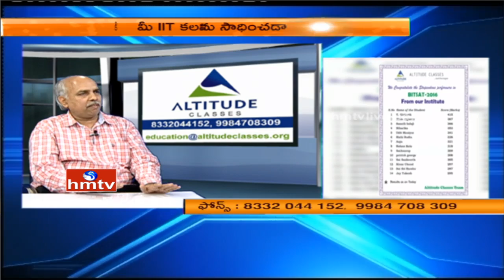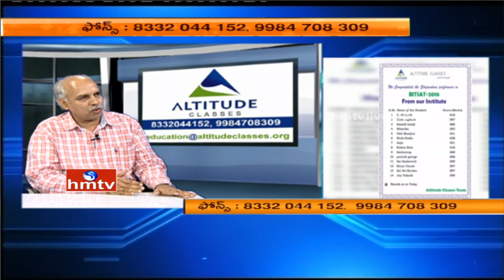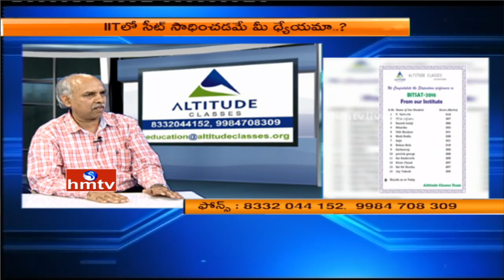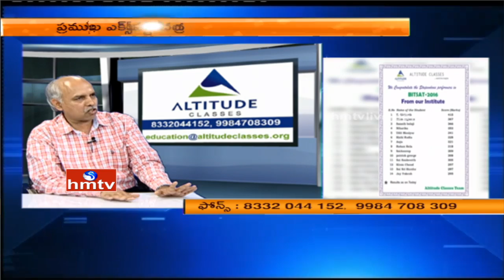Students How to Prepare IIT Exams | Experts Tips | Career Times | HMTV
In today's Episode of Career Times, watch special program with Expert tips on Students How to Prepare IIT Exams, also gave solution to Public Callers questions on IIT Exams preparation